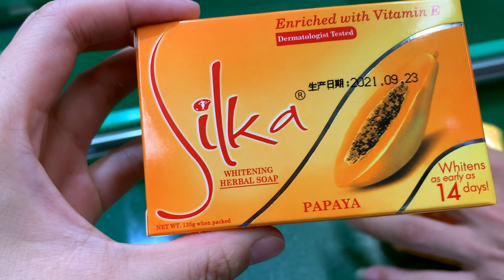boxes ink printer equipment with conveyor delivery belt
The system is for printing the lot# on the boxes with the belt delivery system.
After-sales service
production line running for more than 5months in factory:
UK Agent Office
69 Waterloo Road Manchester England M8 8FJ